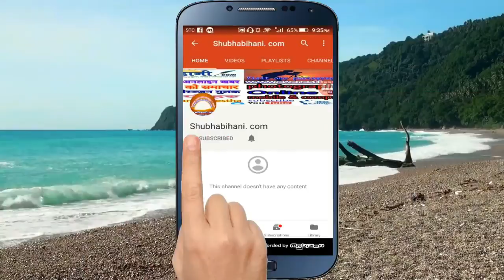बाढीले भिजेको अन्न टुसायो, अब के खाने ?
थप समाचार र अन्य जानकारी को लागि हाम्रो शुभबिहानी .